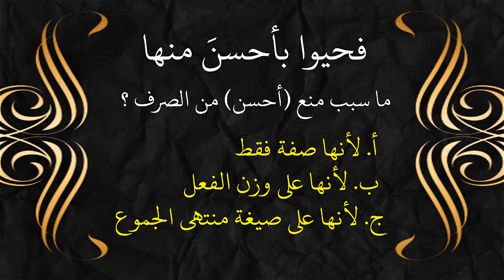Latihan Soal 01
فحيوا بأحسنَ منها
ما سبب منع (أحسن) من الصرف ؟
أ‌. لأنها صفة فقط
ب‌. لأنها على وزن الفعل
ج. لأنها على صيغة منتهى الجموع